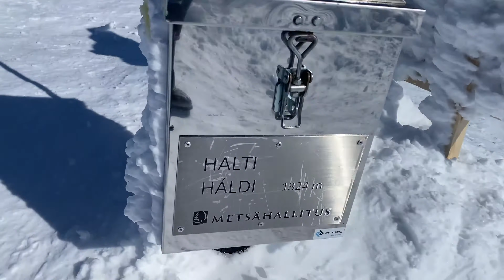Kilpisjärvi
w/ Saima, Sini & Henri